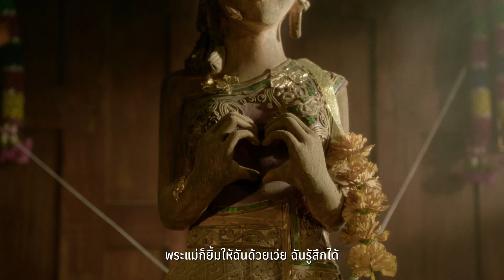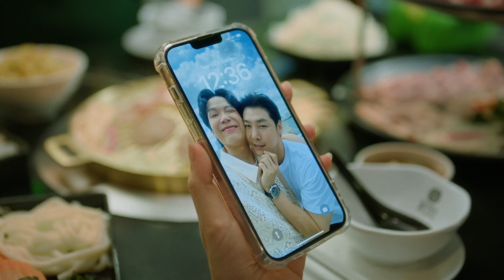ชีวิต "พลิกพลิก" ของสาวสายมู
รีวิวสายมูฯ ขอหวานใจสไตล์ลูกรักพระแม่​แบบสุดจึ้ง
แต่เรื่องราวมันดันพลิกไปพลิกมานะสิ้ !